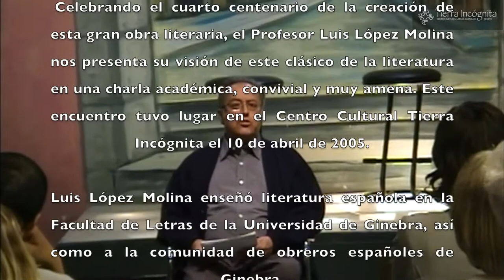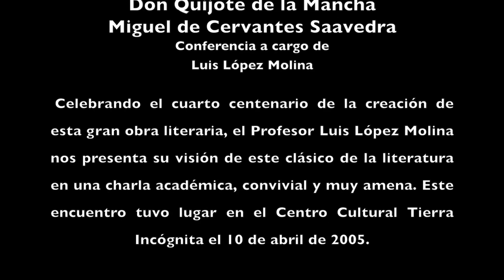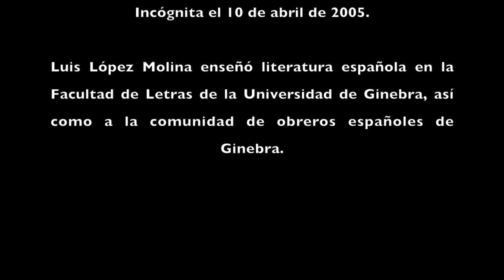Luis López Molina "Don Quijote de la Mancha"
Conferencia hecha en Tierra Incógnita en Ginebra Suiza el 10 abril 2005.